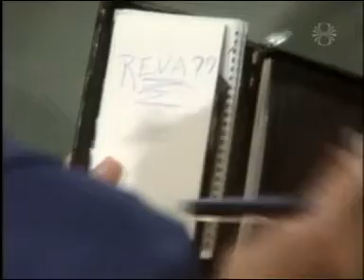Guiding Light 1998; 26/02 '09 pt. 4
Guiding Light 1998